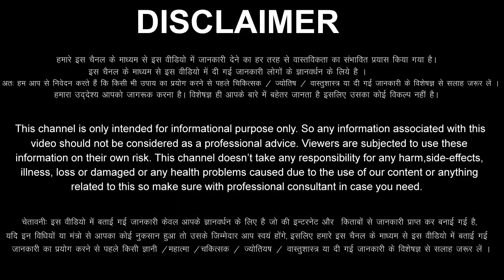Tula Rashi 1 August 2022 Aaj Ka Tula Rashifal Tula Rashifal 1 August 2022 Libra Horoscope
Tula Rashifal 1  August 2022
1 August Tula Rashi
Tula Rashi August 2022
Dainik Rashifal
Horoscope
 Astrology
1 दिन सोमवार   तुला राशि
आज का राशिफल तुला राशि
तुला राशिफल